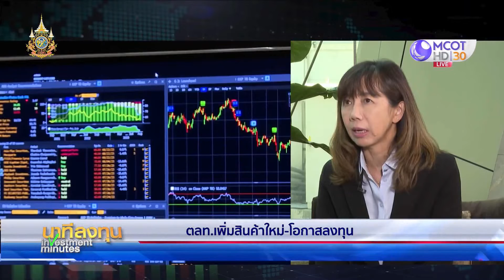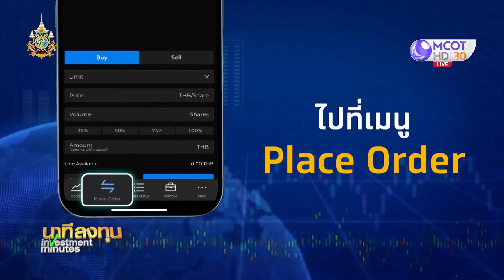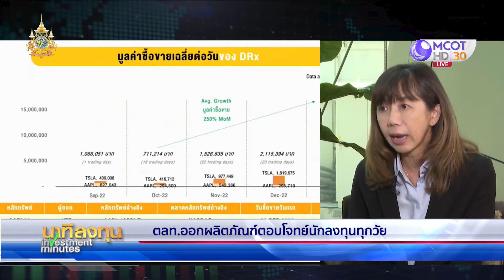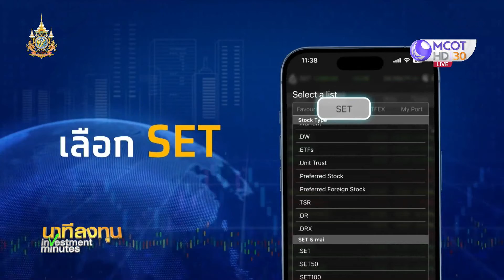อัปเทรนด์ ลงทุน DR/DRx ทางเลือกการลงทุน ง่าย สะดวก | นาทีลงทุน 4 มี.ค.67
นาทีลงทุน อัปเทรนด์ลงทุน ตลท.ออกผลิตภัณฑ์ใหม่ตอบโจทย์นักลงทุนทุกวัย DR/DRx ทางเลือกการลงทุน ง่าย สะดวก สามารถทำได้ผ่านมือถือ